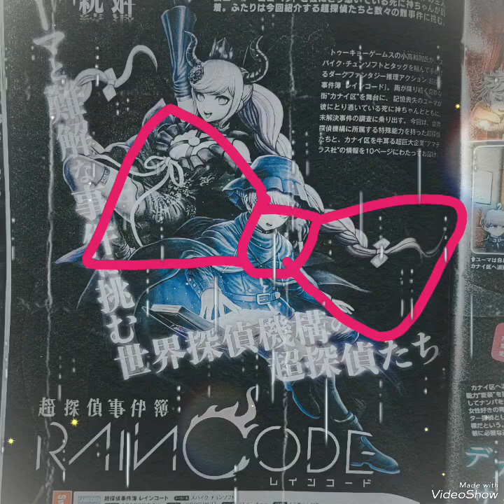超探偵事件簿レインコード 幽体離脱や過去視や超聴覚の超探偵